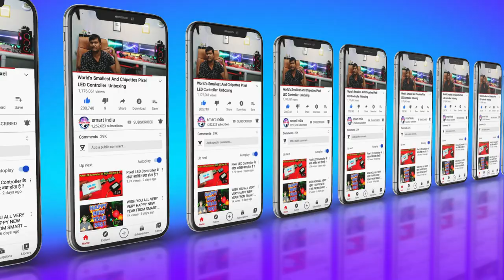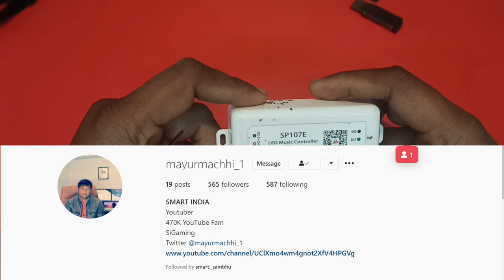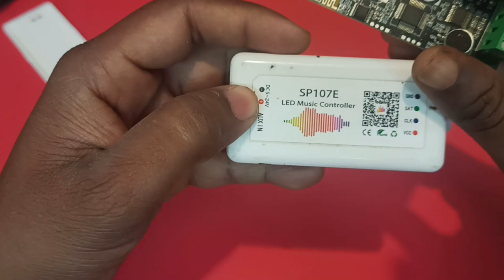SP107e Pixel LED Controller Let's Se Inside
My Setup